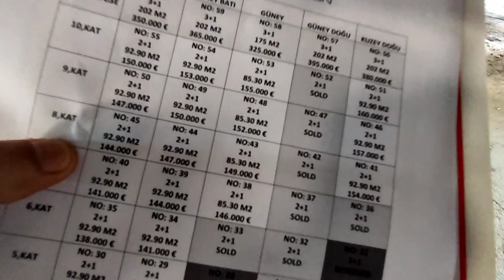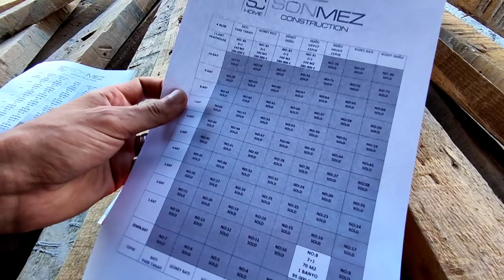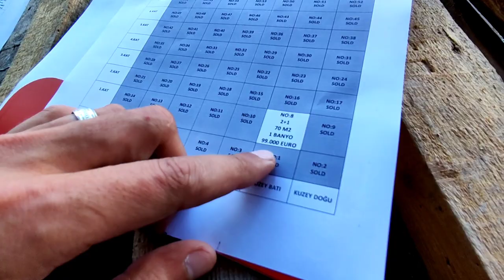СРОЧНО! Успей инвестировать в недвижимость Турции | купить квартиру в Алании/Недвижимость Алании